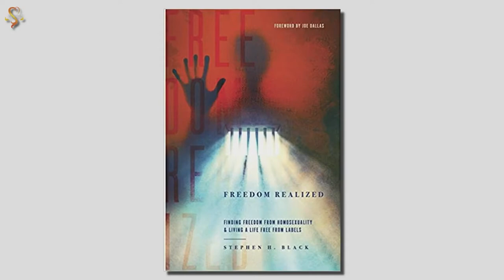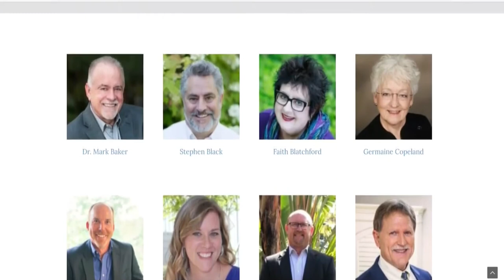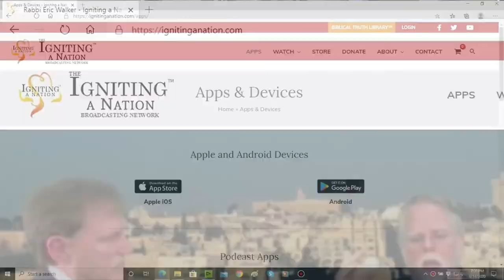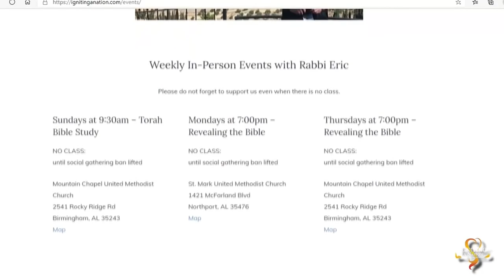Stephen Black & Rabbi Walker discuss redemption ministry